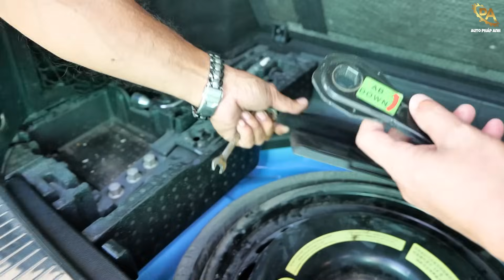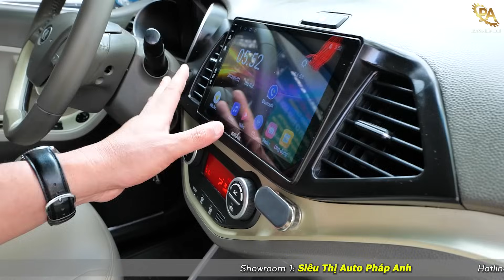Ô tô 3 chục triệu...KHÔNG TIN ĐƯỢC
Con xe 30 triệu nay về CẦN THƠ
KIA MORNING 2016 MT 1.2 giá 235 triệu